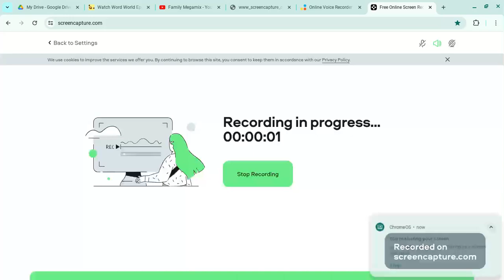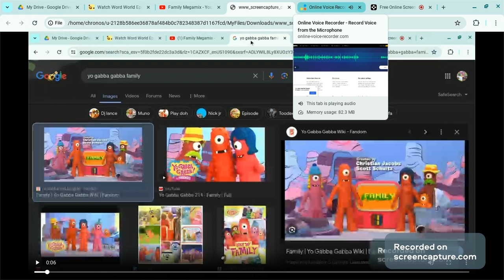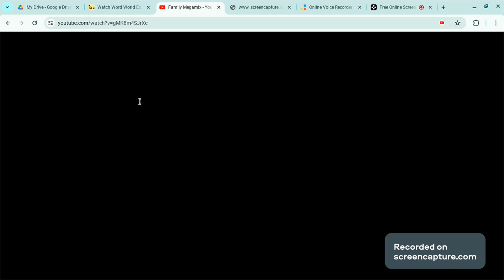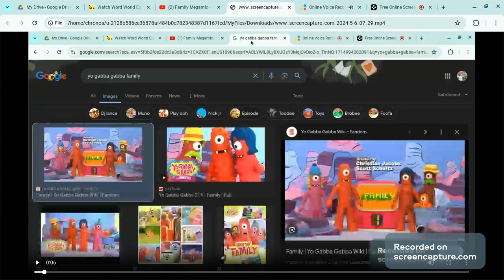Heather's Reviews; Family(Yo Gabba Gabba!)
S2E14 Family